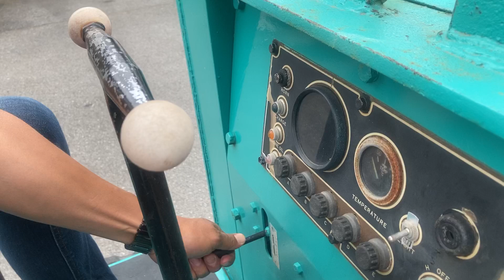飛行船アグリ入荷情報：モロオカMS-25ブルドーザー（ローダー、ブル、建設機械）の紹介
【飛行船アグリ】
　　　　　　　　～☆★☆★☆入荷情報☆★☆★☆～

商品名：モロオカMS-25ブルドーザー

～栃木県鹿沼市　飛行船アグリ～
ご紹介のモロオカMS-25ブルドーザーの販売ページ⬇

商品説明
モロオカMS-25ブルドーザー
エンジン始動し、走行、油圧動作などの動作確認済みです。
アワーメーター:　1250h
（展示移動によるメーター加算はご了承ください）

一本レバーによる前進、後進、左右
ゴムキャタ
バケット幅:　148cm

エンジン型式:　イスズ8KR1
燃料種別:　軽油

油圧シリンダーにオイルのにじみがあります。
キャタピラにヒビ、割れがあります。
バケットに小さい穴があります（画像参照）。
経年と使用によるサビ、キズ、汚れがあります。
画像のものですべてです。

☆当社は、他にもたくさんの農機具・建設機械などたくさんの商品をヤフオクストアにて出品・販売しております☆
あなたが探している商品もきっとあるはず！！！ぜひ♫ご観覧ください♬

住所：〒322-0011栃木県鹿沼市白桑田516-4
会社名：飛行船アグリ
定休日：水曜日
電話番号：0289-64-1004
メール：h-k-s＠bc9.jp